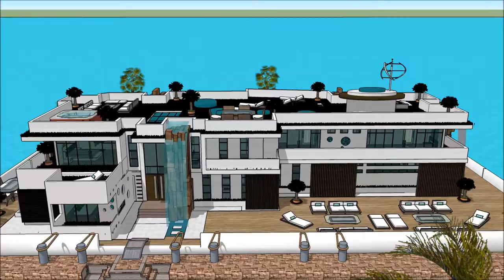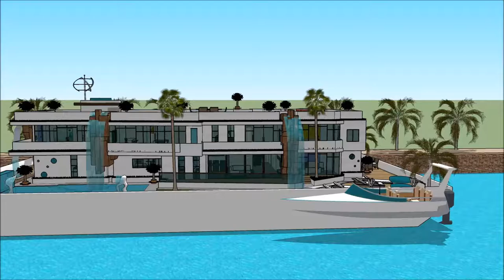Sketchup rumah minimalis desain 3D contoh rumah air kemewahan di dubai video arsitektur kemewahan du